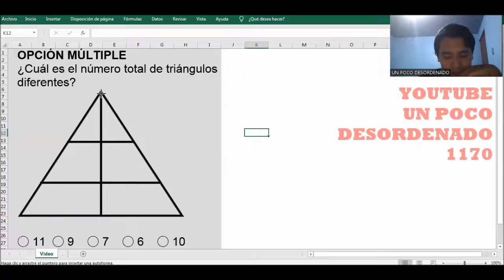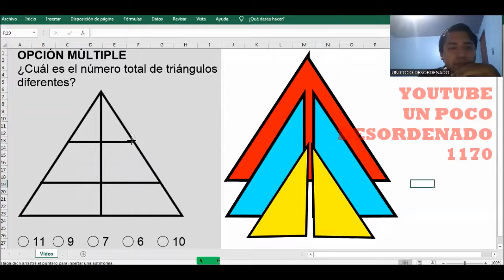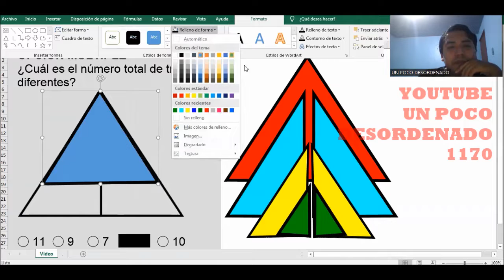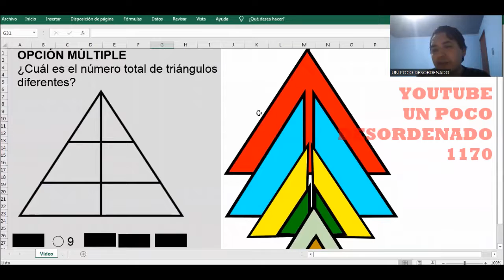1003 - Pregunta resuelta de matemática recreativa y la cantidad de triángulos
OPCIÓN MÚLTIPLE
¿Cuál es el número total de triángulos diferentes?
[ Imagen en el video ]
◯ 11
◯ 9
◯ 7
◯ 6
◯ 10